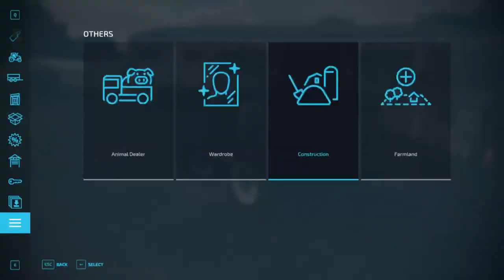FS22 SPRADING LING AND SEEDING CANOLA COURT FARM LIVE